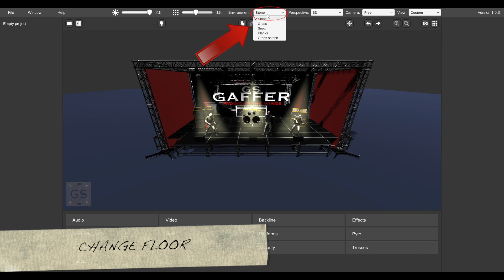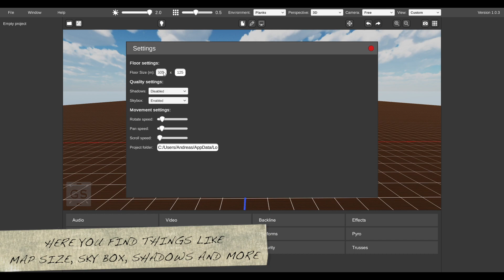GS Gaffer - Tips & Tricks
This is footage from GS Gaffer, a stageplot software made by Gaffer Systems.